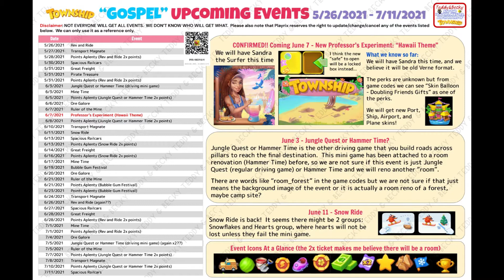TOWNSHIP UPCOMING EVENTS LIST !!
Thanks to Teddy and Becky and Everything About Township for this list .
This is the list of upcoming Township Events .